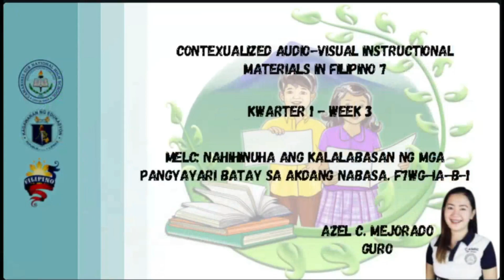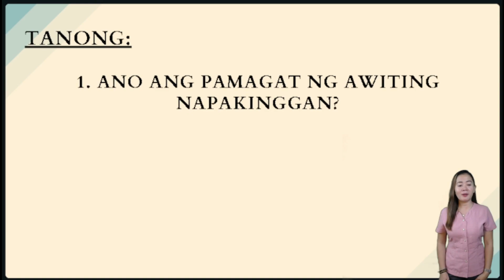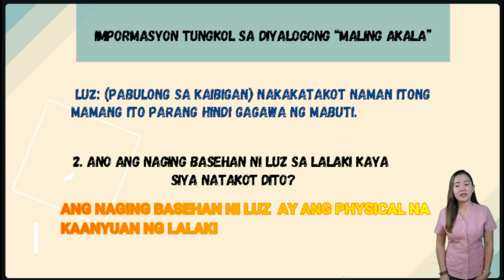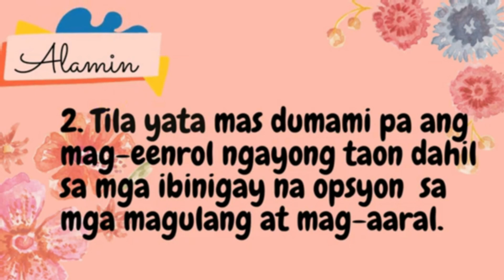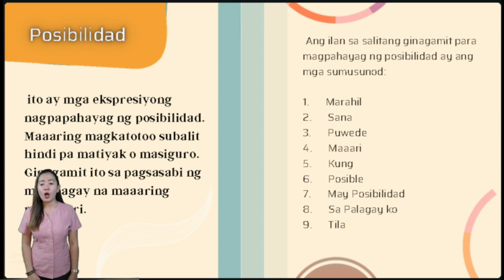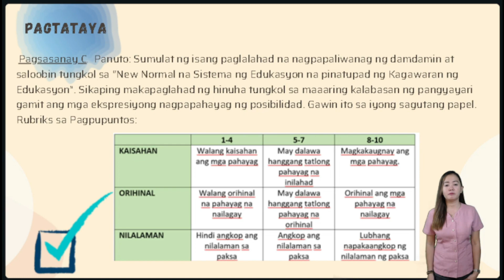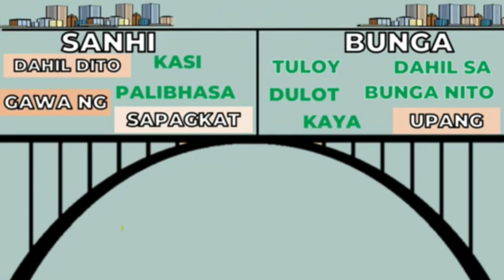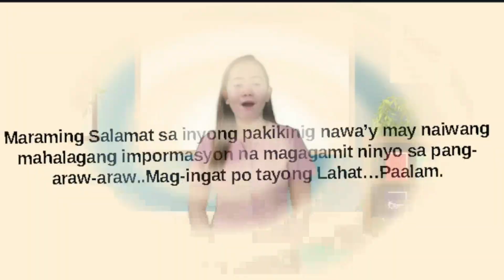NAGPAPAHAYAG POSIBILIDAD VIDEO LESSON 3